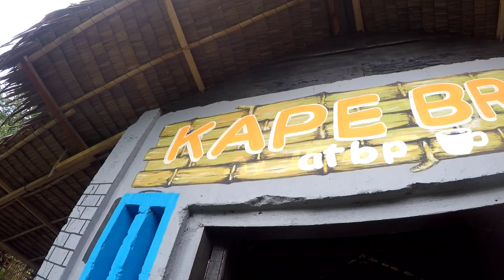Shortride to Punta avela| KAPE BRO | juanzkie66 moto